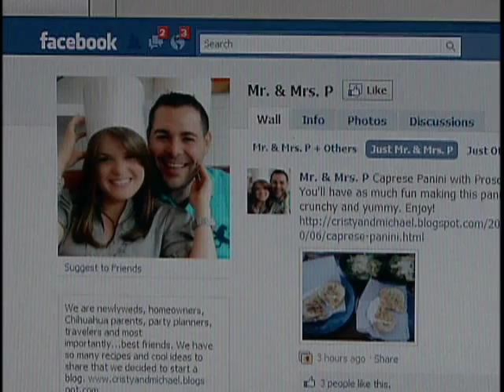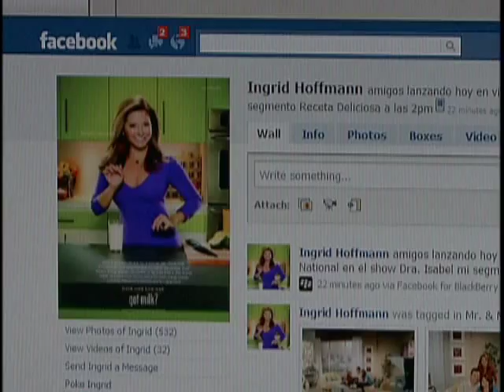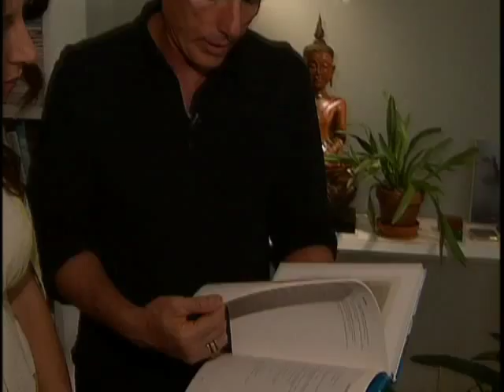Delicioso 10/05/2010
Deleita tu paladar sin sacrificar tu bolsillo con unas exquisitas recetas hechas por Ingrid Hoffman: Lentejas con arroz y cebollas caramelizadas, pollo en salsa verde, y biscochitos de guayaba.
Busca mas recetas como estas en univision.com